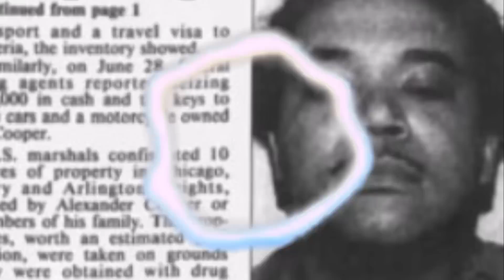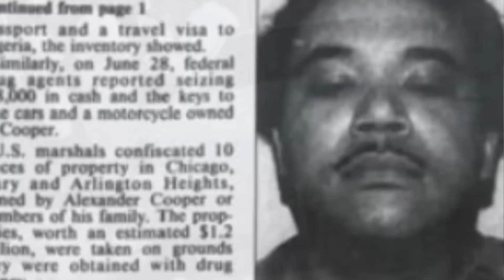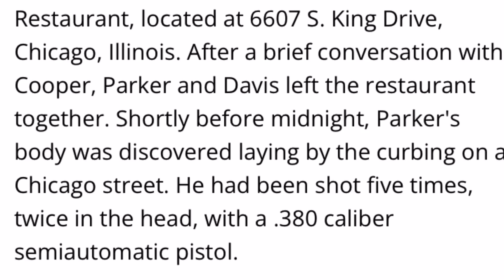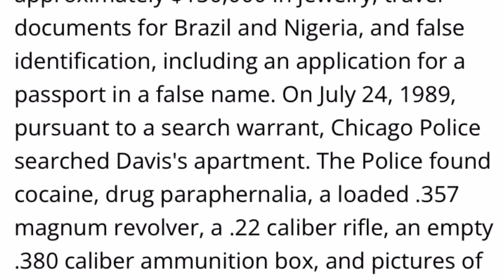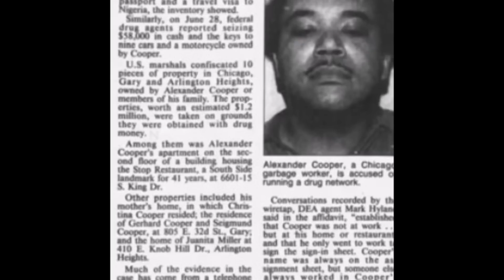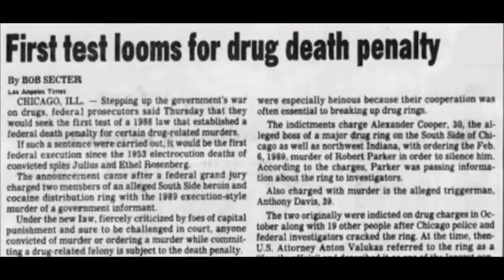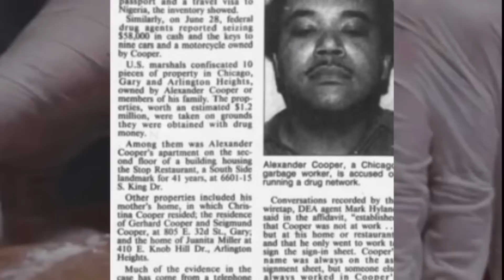International Stepperz EP.14: “GHOST” The story of Alexander Cooper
Tune in to this Intriguing story of a Chicago Gangster that was a Garbage Collector by day and a King pin by night .. you won’t believe what ended up happening in the story of Alexander Cooper..